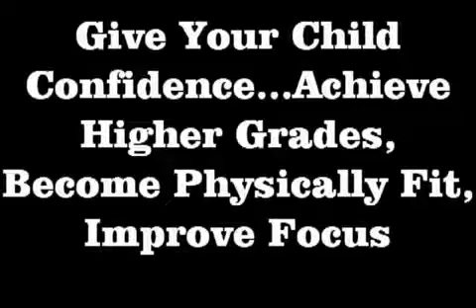Kids Karate in Whittier|Free Smart Buyers Guide|Kids Martial Arts in Whitttier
Click link for FREE BUYER'S GUIDE AND FREE 30 DAYS!

We are the #1 rated Kids Martial arts school in Southern California. We also specialize in Brazilian Jiu Jitsu and Mixed Martial Arts Classes and MMA for those near Los Angeles, San Gabriel Valley, Alhambra, and Montebello.

CALL Today to receive you FREE VIDEO and FREE 30 DAYS of the BEST Brazilian Jiu Jitsu and MMA School on the Planet!!!